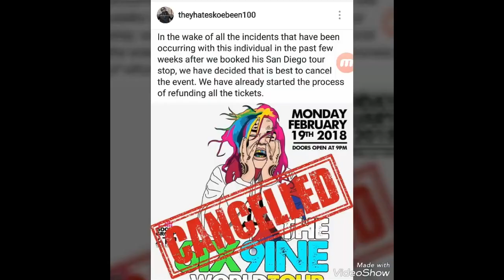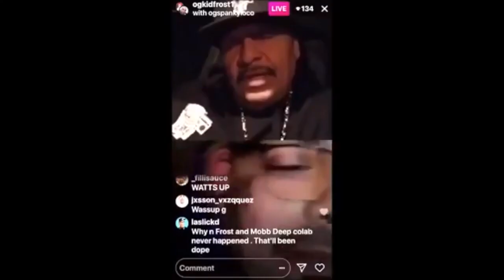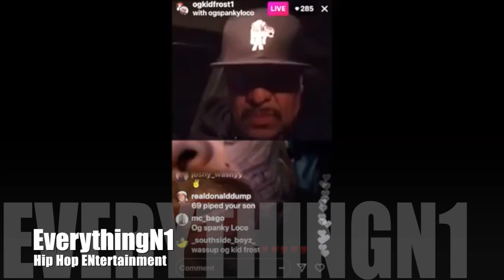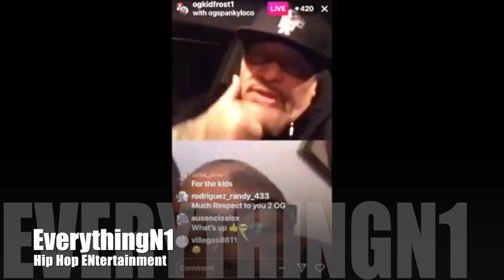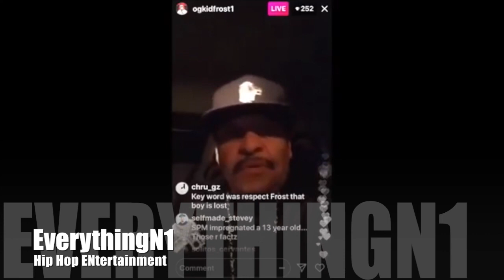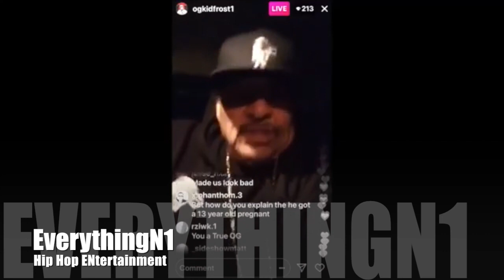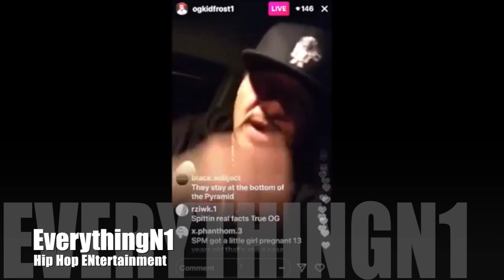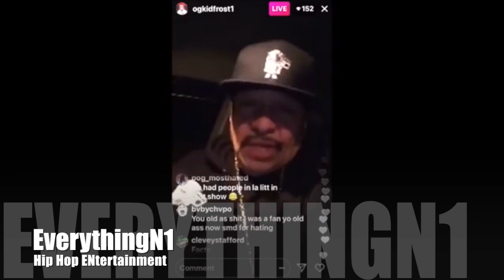Benzino talks about Slim 400, spanky loco, kid frost and jooba loc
This video is about Benzino talks about Slim 400, spanky loco, kid frost and jooba loc